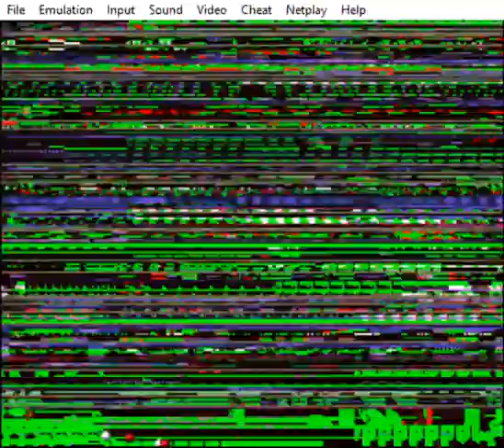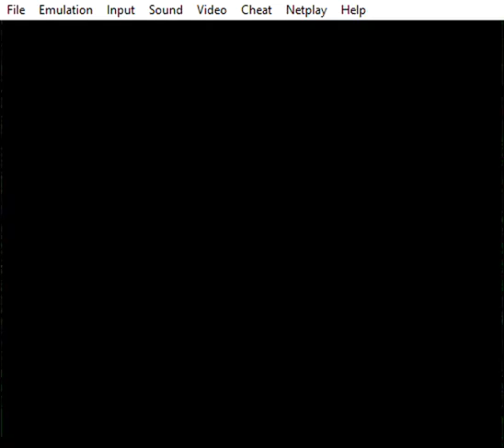Ballz 3D (Early Prototype)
From the Hidden Palace New Year's Livestream
First time I’ve seen that a prototype does not work on real hardware but works in inaccurate emulators besides protos that doesn’t clear RAM upon startup. The issue here is that the PF magic logo crashes Commodore 64 style on real hardware!
The title screen music is different which is the oddest thing. It's a fusion of the final MD and SNES music. There's other differences as well, but who cares when it's the SNES version and that's all that matters!